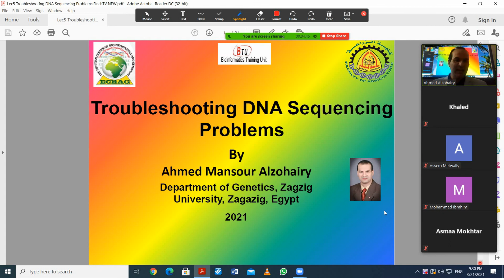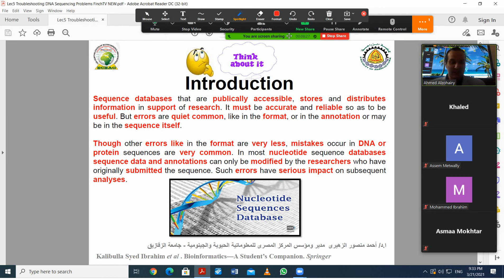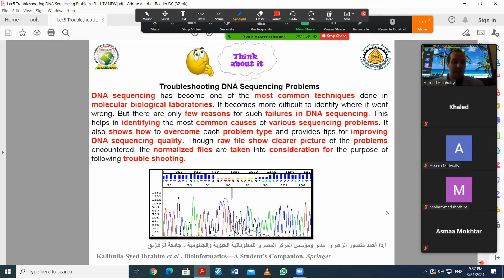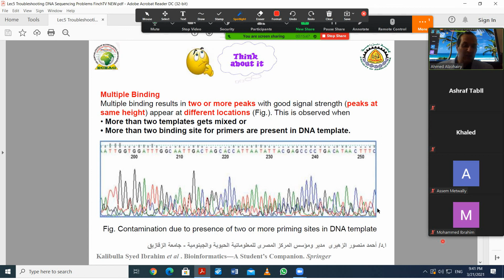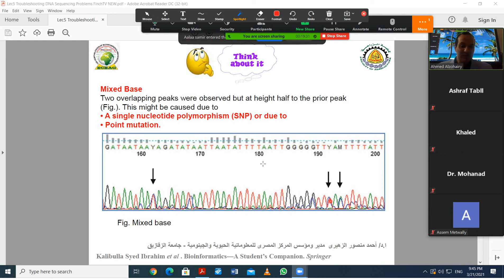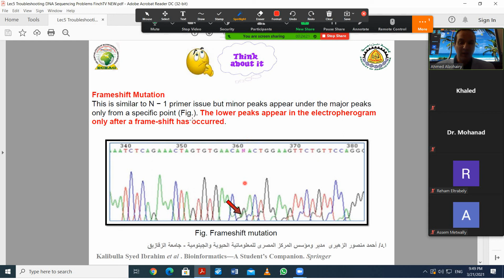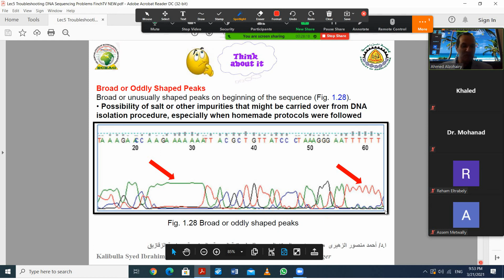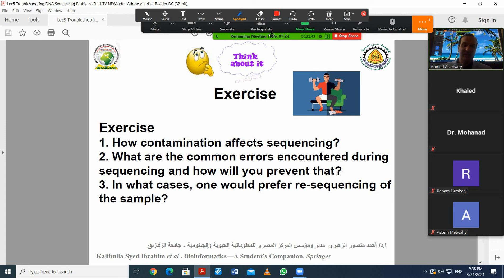أكتشاف مشكلات التتابعات الوراثية وأسبابها بأستخدام FichTV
يتناول هذا الفيديو  شرح نظرى وعملى لكيقية التعرف على مشكلات التتابعات الوراثية وأسبابها وكيفية حلها أو تجنبها عن طريق أستخدام برنامج FichTV